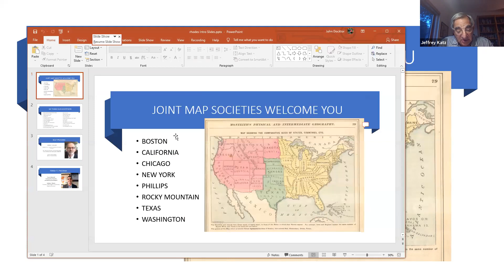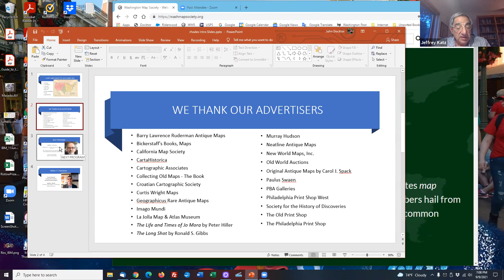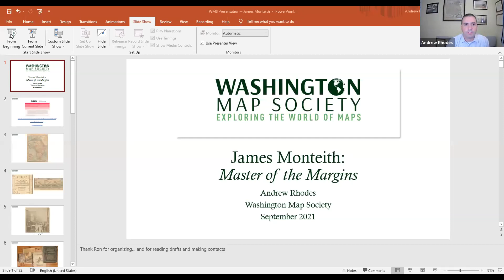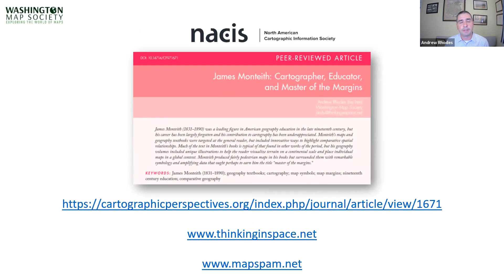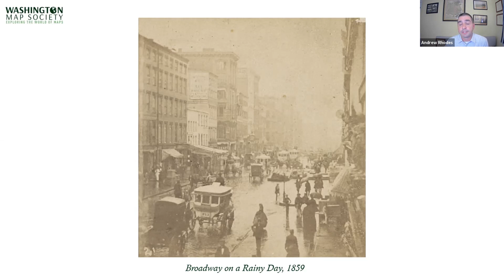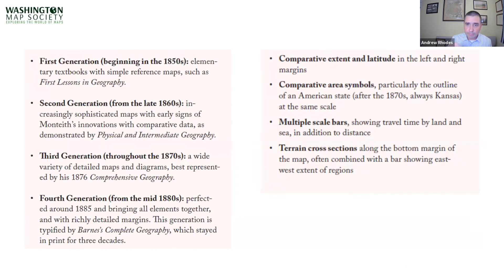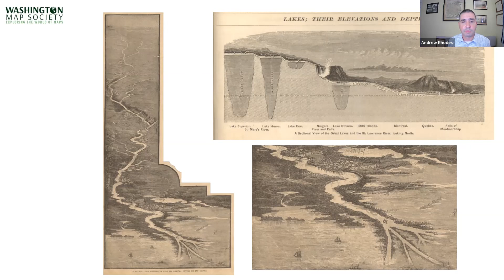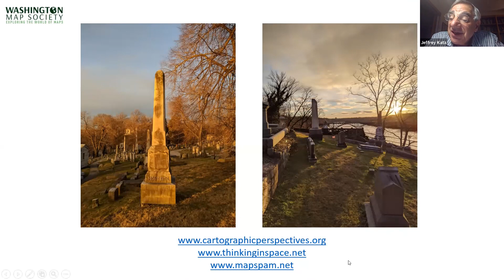James Monteith: Cartographer, Educator, and Master of the Margins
Many thanks to the Washington Map Society, meeting organizer, for letting the Chicago Map Society participate in the ongoing joint presentations.

James Monteith (1831–1890) was a leading figure in American geography education in the late nineteenth century, but his career has been largely forgotten and his contribution to cartography has been underappreciated. His geography volumes included unique illustrations to help the reader visualize terrain on a continental scale and place individual maps in a global context. Monteith's maps were surrounded with remarkable symbology and amplifying data that ought perhaps to earn him the title “master of the margins.”